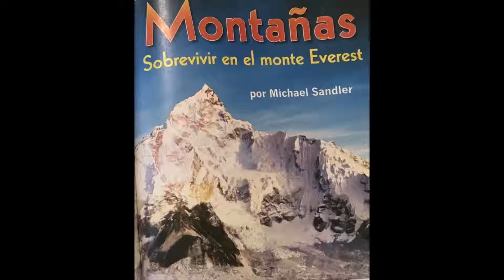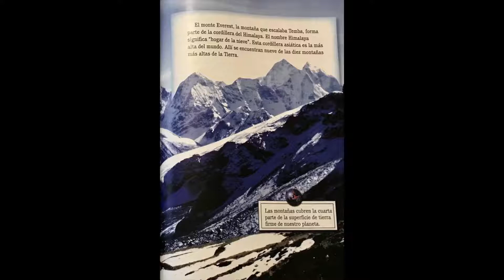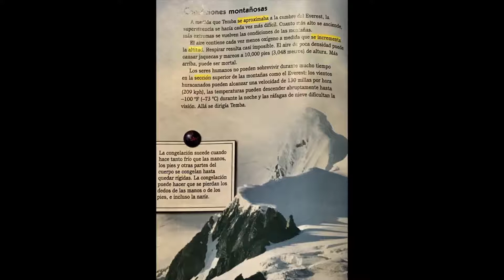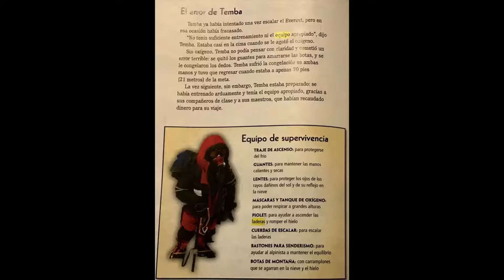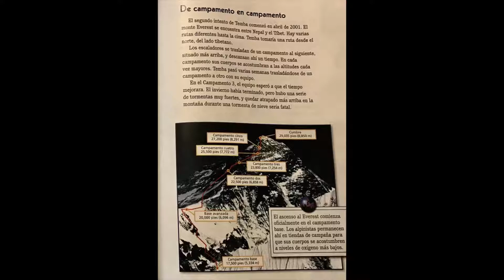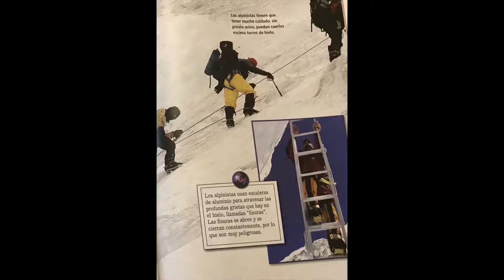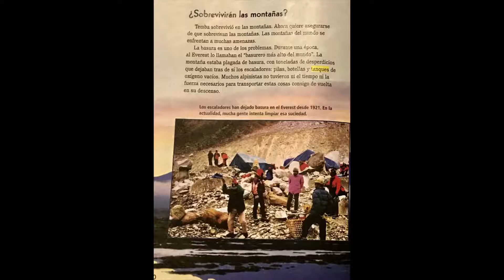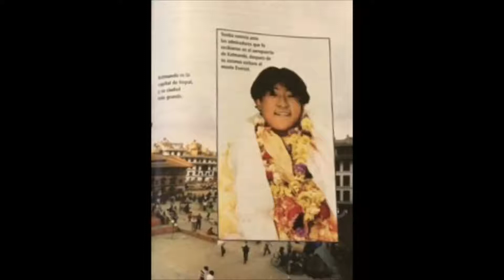Montanas sobreviver en El Monte Everest Senderos Listen to Reading 3rd grade